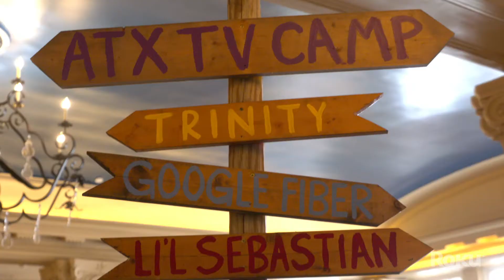Behind the scenes at the Roku Portrait Studio at ATX Television Festival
Some of your favorite casts spent time at the Roku Portrait Studio at ATX television Festival, so we thought we'd give you a little look at all of the behind-the-scenes shenanigans.